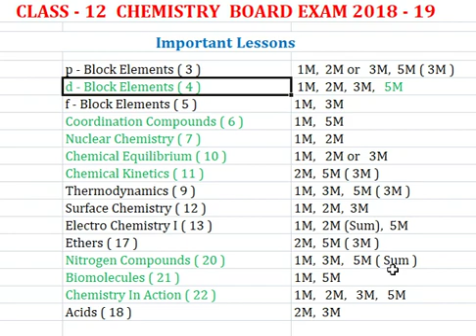Class - 12 Chemistry | Important Chapters | Public Exam 2018 - 19 | Must Watch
This video is helpful to know the important lessons / chapters in 12th Chemistry for Public Exam 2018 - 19.